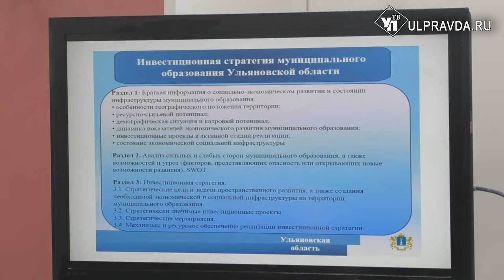В Димитровграде построят завод сухих строительных смесей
В поселке Ундоры Ульяновского района прошел региональный Совет по инвестициям с участием губернатора Сергея Морозова. Главными результатами совещания можно назвать подписание соглашения о строительстве нового завода на территории 73 региона и решение о создании нового института развития.